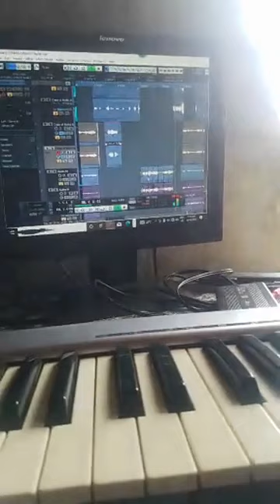Muzo aka Alphonsol back in the studio 2022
Studio Session With Muzo aka Alphonsol